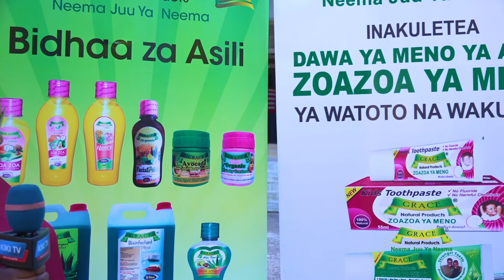"SABUNI YA ZOA ZOA INAZOA KILA KITU MWILINI, INAFAA SANA" KALUNDE